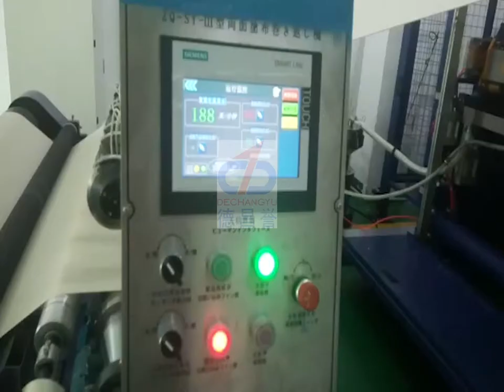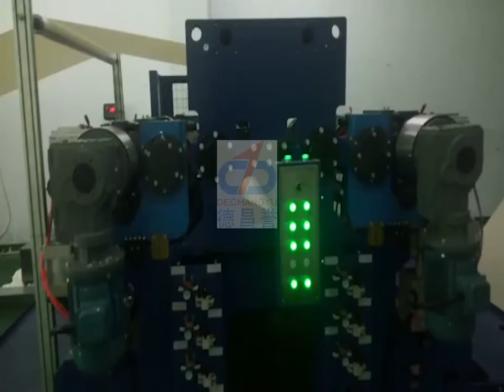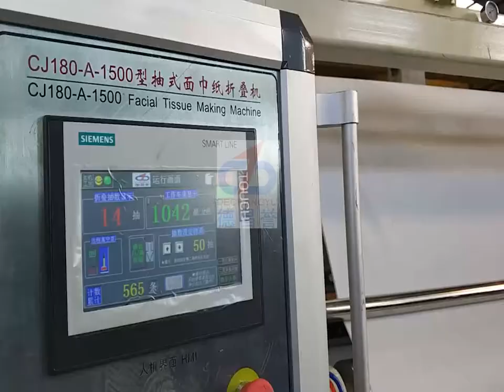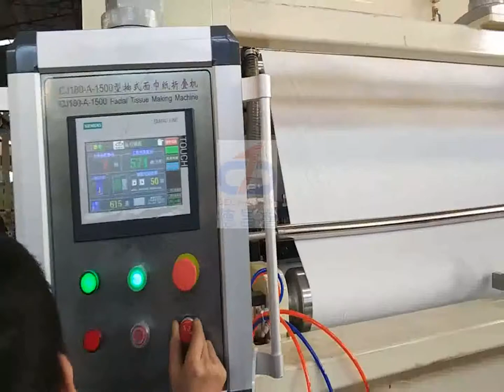Lotion facial tissue solution ZQ SY III both side coating machine & CJ A 1500 pro centre unwind fold